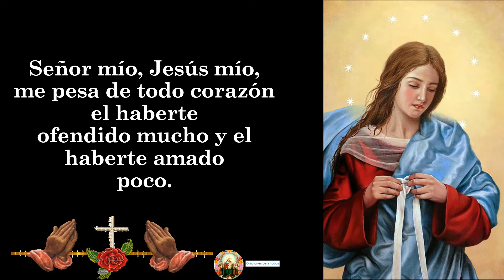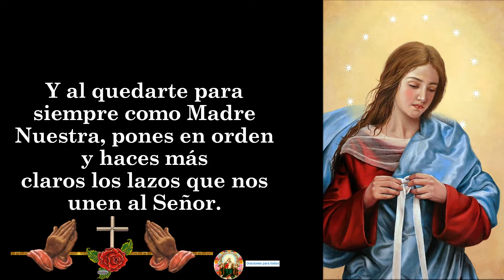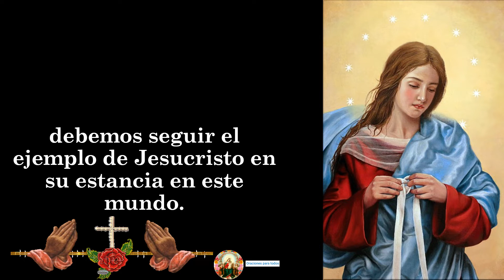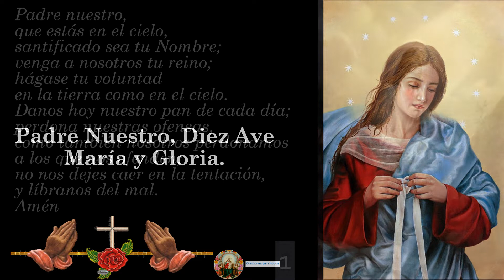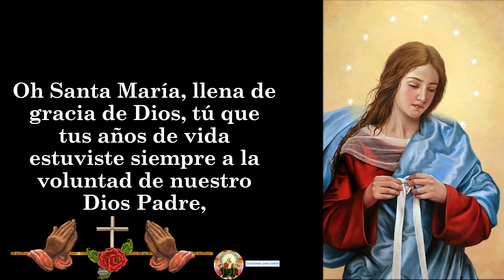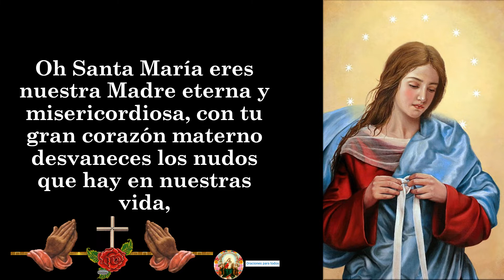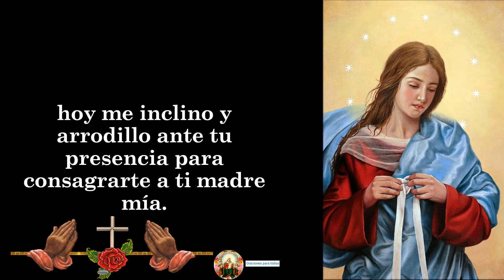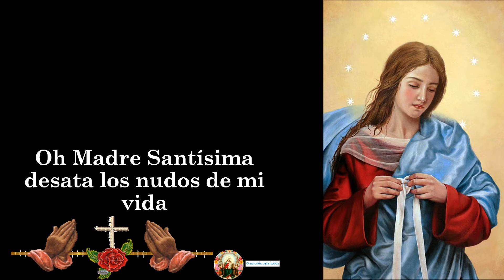2. Novena a María La que desata nudos 🙏 👉 DIA SEGUNDO (2)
🙏🙏🙏🙏 A CONTINUACIÓN, TE DEJO EL LINK DE LOS VÍDEOS DE La Novena a María La que desata nudos  🙏🙏🙏😇✝🧡: